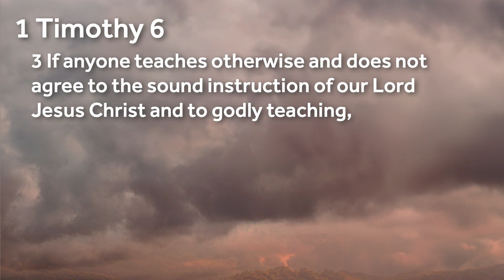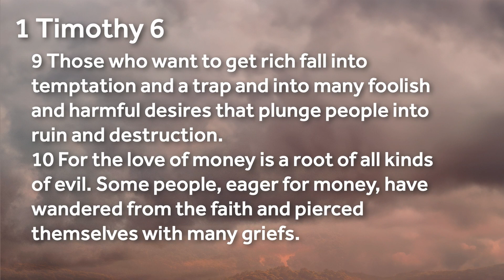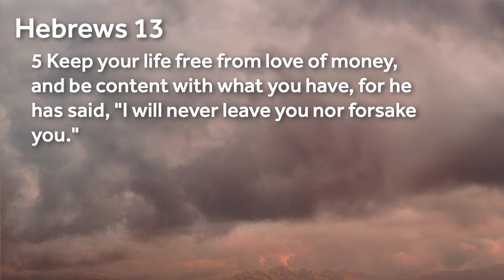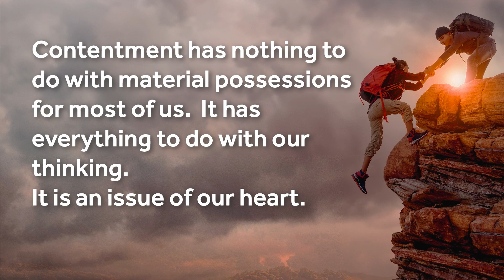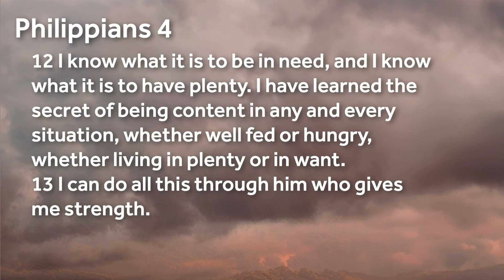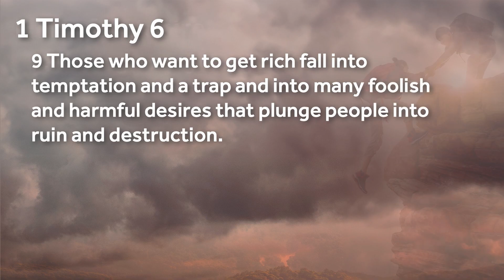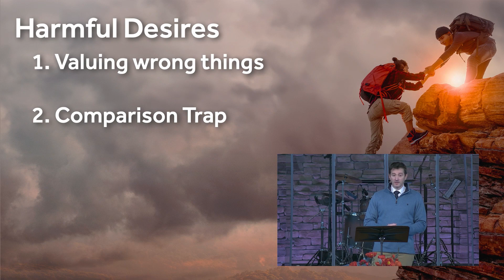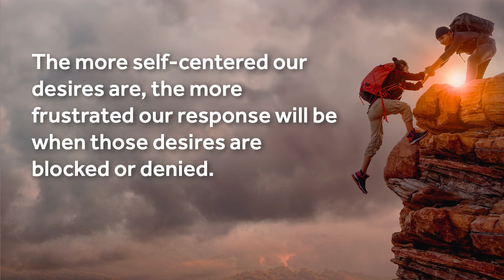A Time for Contentment | Leading Well Series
1 Timothy 6  |   February 18th 2024  |  Pastor Roy Baker

This sermon is part of our current series "Leading Well". In a world filled with uncertainty and complexity, the call to leadership is more crucial than ever. Rooted in the timeless wisdom of Scripture, the book of 1 Timothy provides profound insights and practical guidance for those entrusted with leading others. "Leading Well," is a sermon series delving into the rich teachings of this epistle.